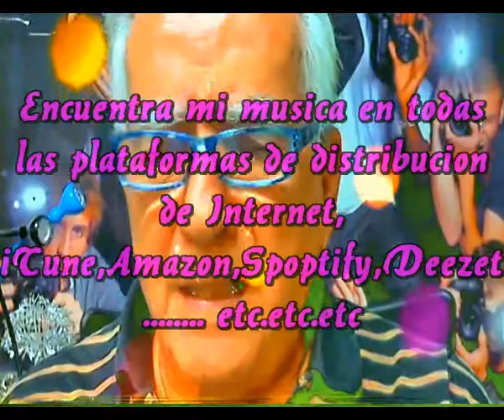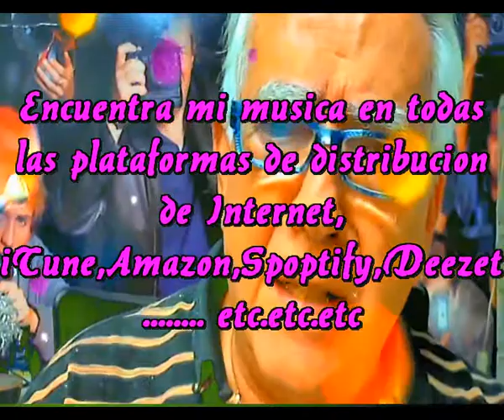Creer en ti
Tienes los ojos fríos y claros
Siempre ofreciendo sabiduria
Simpre detras de la verdad
Y esa juventud que hace que me ria

Esa imagen de mirada hacia arriba
Que representa orgullosa altaneria
Fijesa y seguridad por tanta vida
Vivida siempre en esa hermosa alegria

Tengo que reconocer
Tengo que refugiarme en ti
Tengo que contar con tu presencia
Tengo que confiar y creer en ti

Escuchando tu manera de hablar
Siempre buscando la verdad
Juiciosa siempre en cada palabra
Valiente y llena de generocidad

Y cuando pierdo la fe en los demas
Tomo tu manos para tener confianza
Animas mi alma y mi esperanza
Y levantas mi tono una vez mas

Intermedio